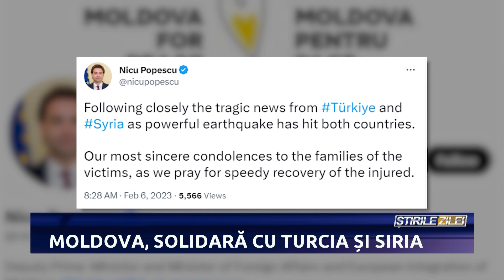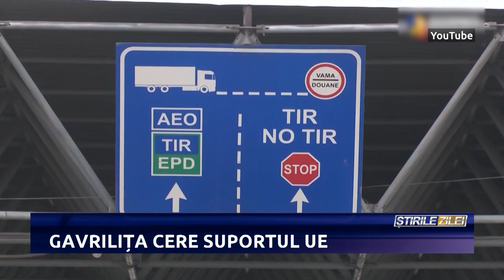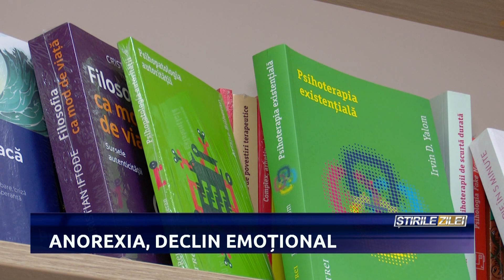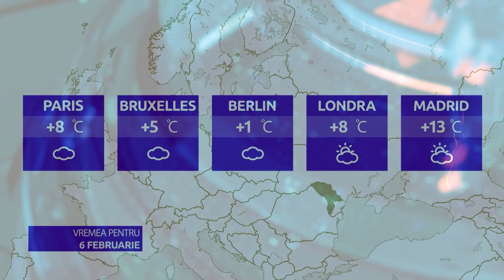ȘTIRI LA VOCEA BASARABIEI, ORA 13:00 prezentate de Sandu Scobioala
- Un cutremur devastator de 7,8 grade pe scara Richter a făcut ravagii în Turcia;
- Aproximativ 8700 de cazuri de viroze și gripă au fost raportate în școlile și grădinițele din Republica Moldova la sfârșitul săptămânii trecute;
- Autoritățile municipale nu au găsit deocamdată soluții în ceea ce privește achitarea datoriilor întreprinderii Apă-Canal Chișinău față de Premier Energy.